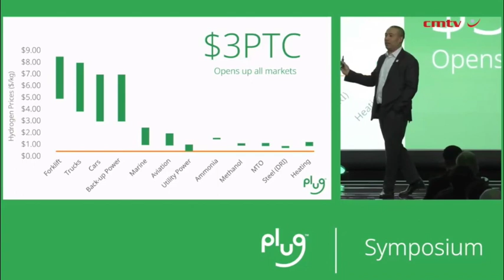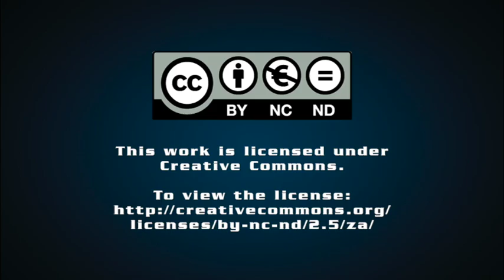Platinum-linked green hydrogen economy has $10-trillion-a-year opportunity tag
JOHANNESBURG (miningweekly.com) – The three letters PEM, which flag platinum-using green hydrogen and fuel cell solutions, are written all over the American green hydrogen company Plug, which is advancing into a potential $10-trillion-a-year sector.